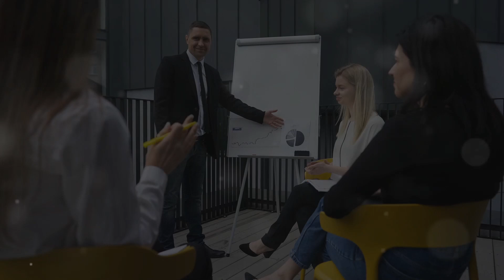How I Earn $40k+ Monthly Without Cold Calling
Are you ready to revolutionize your career as a life insurance agent? Discover how to turn your reality into $40,000+ months without cold calling. Join us for an exclusive briefing and unlock the power of Indexed Universal Life (IUL) policies and annuities. Learn how to secure your clients' financial futures while dramatically increasing your income.